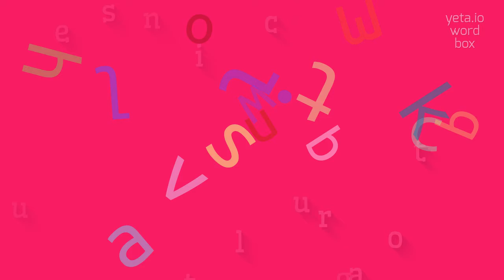How to say "ungesticulatory"! (High Quality Voices)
Watch in this video how to say and pronounce "ungesticulatory"!